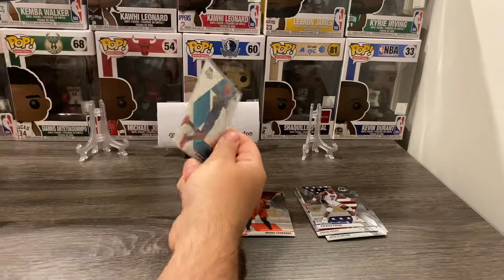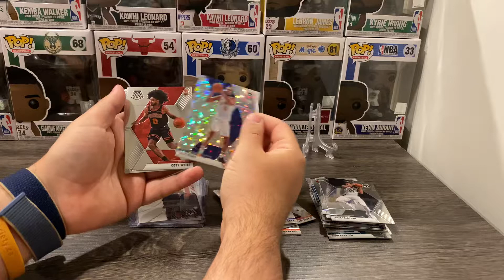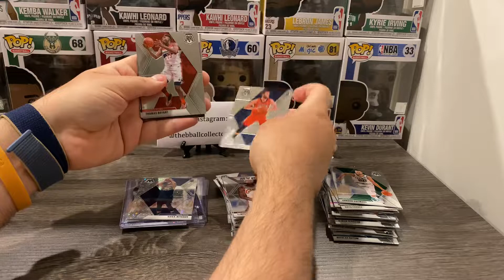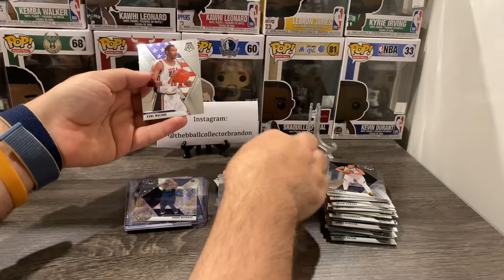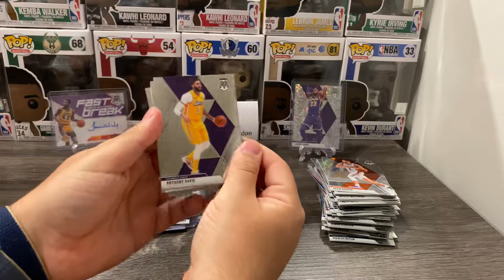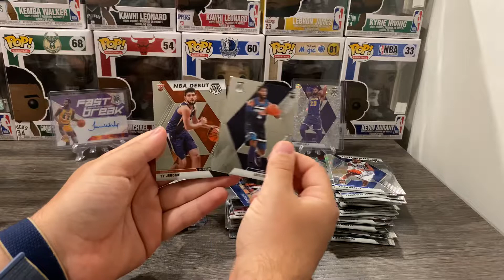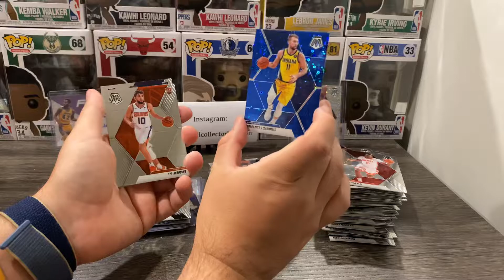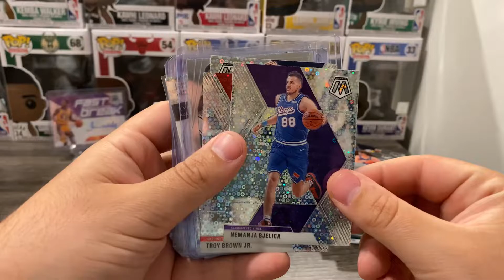Panini Mosaic Fast Break: Top Rookie Variation, Fast Break Parallels, TOP PLAYER and a Legend Auto!!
Panini Mosaic has been a collector favourite. The cards are sleek and the different parallels are fun to collect. In this video, you can see some of the fast break parallel on top rookies.

Each box contains:
1 Auto
10 Fast Break Parallels
5 Inserts